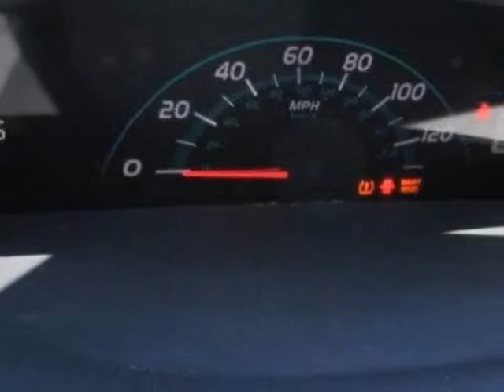2008 Toyota Yaris 3-Door Liftback S Hatchback - Rock Hill, SC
Honda Cars of Rock Hill, Rock Hill, SC - Toyota Yaris